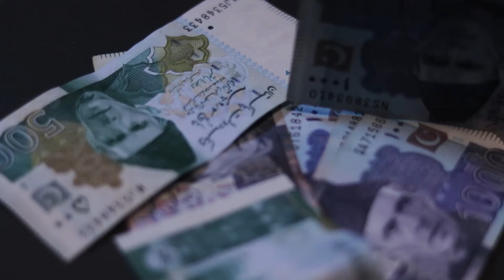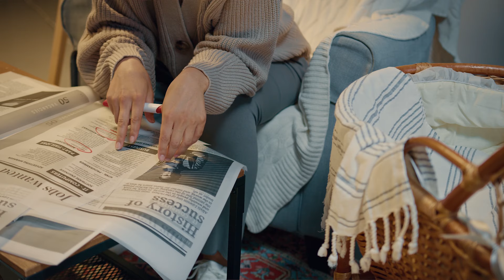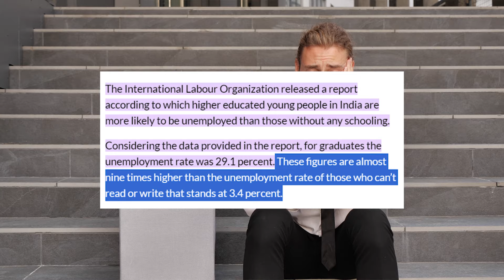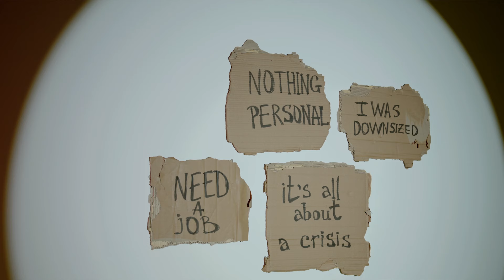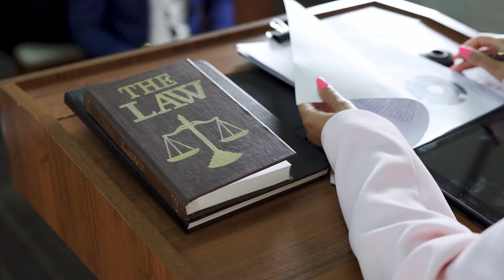Can India's 7.5% Growth Solve the Unemployment Crisis? World Bank Report Explained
South Asia boasts a surging Indian economy, clocking in at a robust 7.5% growth rate.

Yet, a shadow lurks beneath this seemingly positive picture: rising unemployment across the region.

This paradox raises critical questions.

Can India's growth translate into jobs for all of South Asia? Or will it create a two-tiered economy, leaving others behind?

The World Bank report sheds light on this problem, highlighting the need for strategic investments in skills development and regional cooperation.

Only then can South Asia transform its growth into shared prosperity and a brighter future for its workforce.

Timestamps

00:00:00 - 00:00:30 - Introduction
00:00:31 - 00:01:38 - World Bank Estimates
00:01:39 - 00:02:56 - Challenge for India
00:02:57 - 00:04:26 - India's "Jobless Growth"
00:04:27 - 00:05:27 - Unemployment in South Asia
00:05:28 - 00:06:37 - Solutions to Improving the Situation